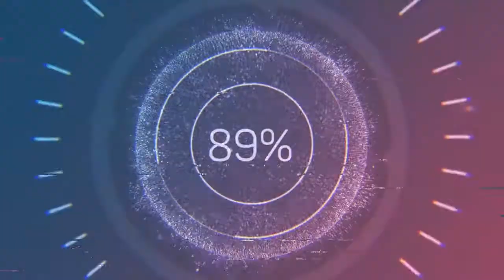Casablanca Caravan - Chris Haugen (Audio no Copyright Music)